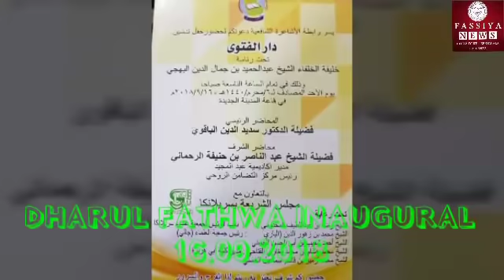Dharul Fathwa Inaugural | Guest Speaker - Moulavi Dr Sadidudeen Baqavi | சதீதுத்தீன் பாகவி india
Dharul Fathwa Inaugural
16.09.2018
New Town Hall, Colombo 07
Guest Speaker
Moulavi : Dr Sadidudeen